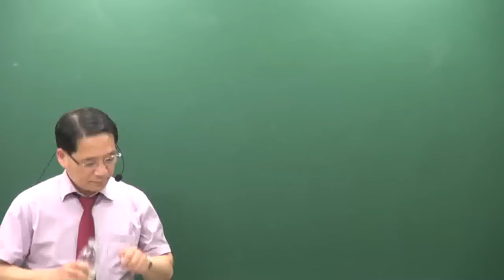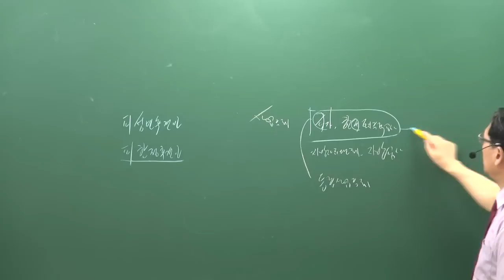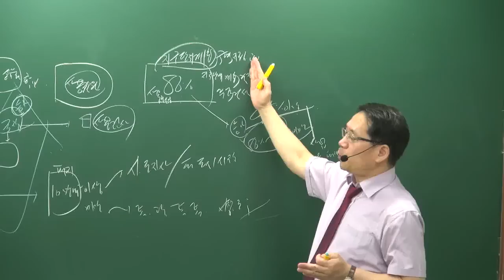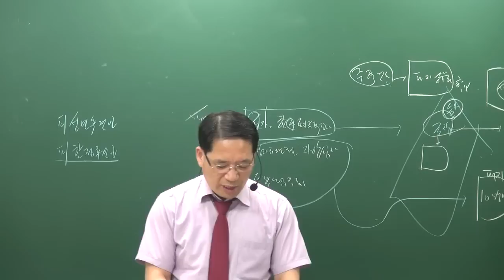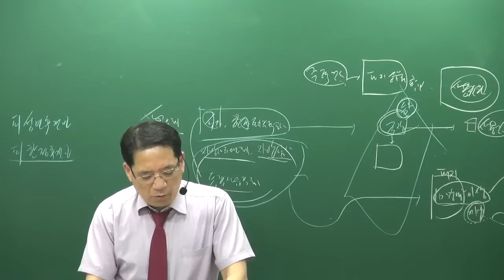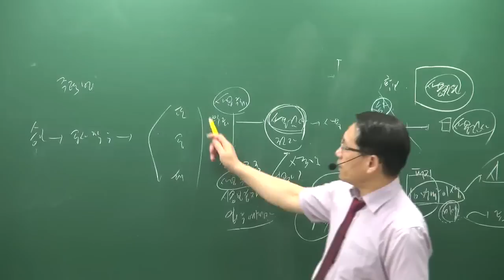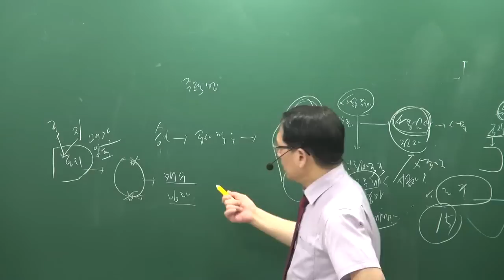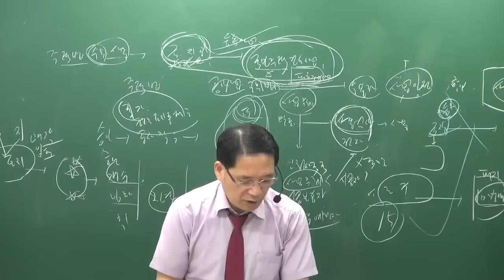[공전무] 2019년 공인중개사 부동산공법 문제풀이 7-2